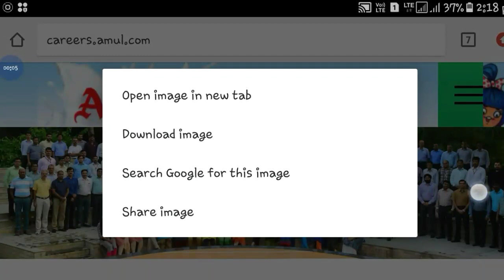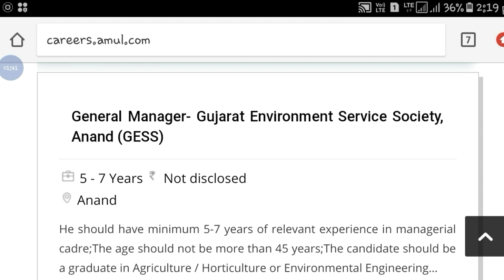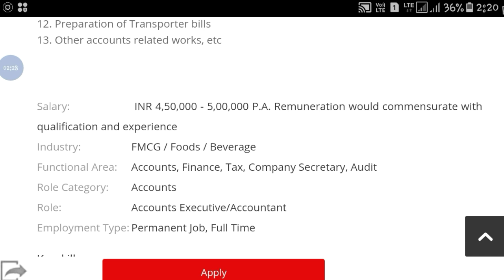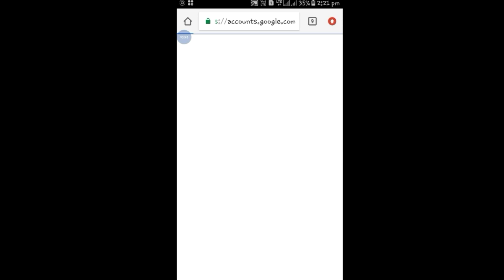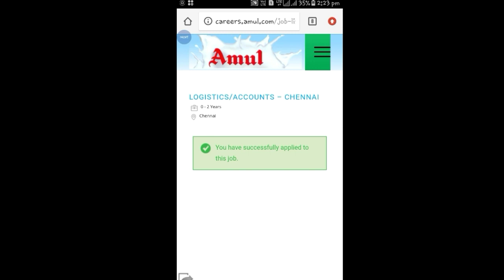12th pass private jobs | job vacancies | amul jobs all over india | studywithsouvik